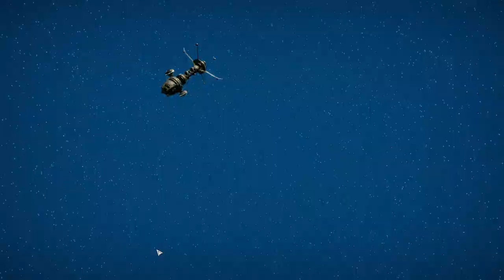BattleTech - Episode 16: Tournament of Champions Part 1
Starting part 1 of Tournament of Champions flashpoint in today's BattleTech video. I hope you enjoy the video and have yourself a good day.